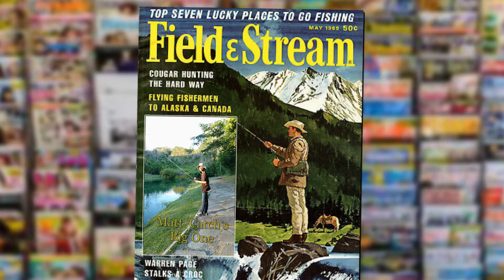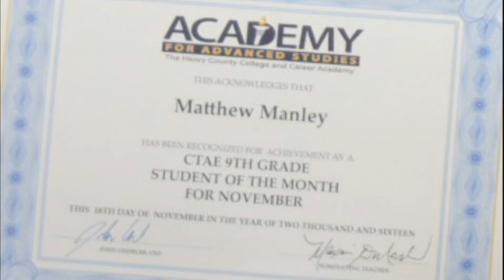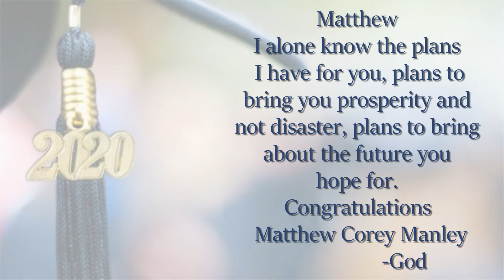Matthews Graduation Video I